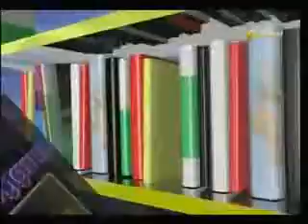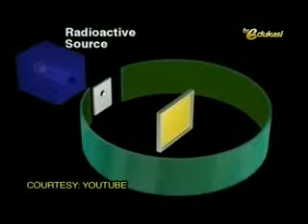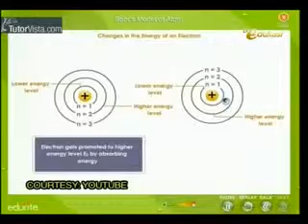TV Edukasi - Atom Berelektron Banyak (1/3)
Materi pelajaran Sains Fisika untuk SMA dari TV Edu atau TV Edukasi.